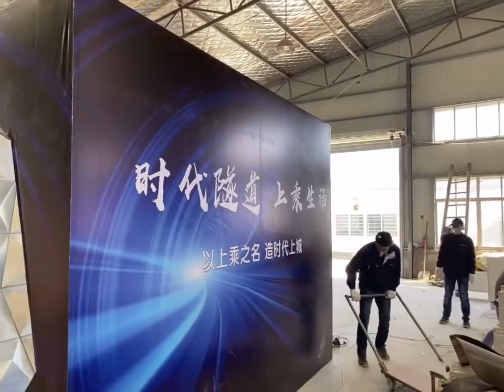shopping mall commercial street interactive installation diamound tunnel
The tunnel is made of metal frame and mirror board, bottom is 3D magic infinite mirror light, the light color can change and reflect on the mirror board, the effect is cool, would you like to experience it? wechat&whatsapp:+